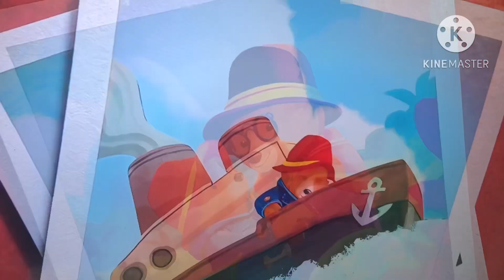Summer vocation #1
Watching Paddington
Making marmalade sandwiches